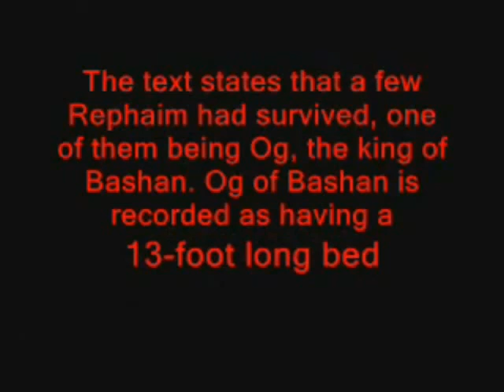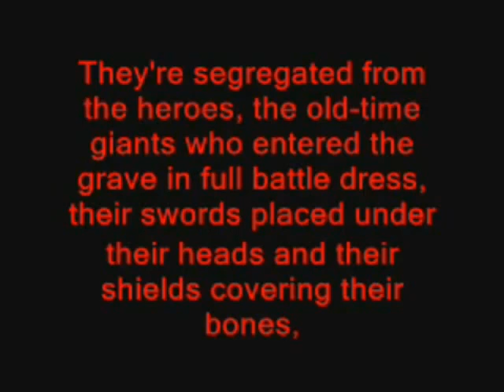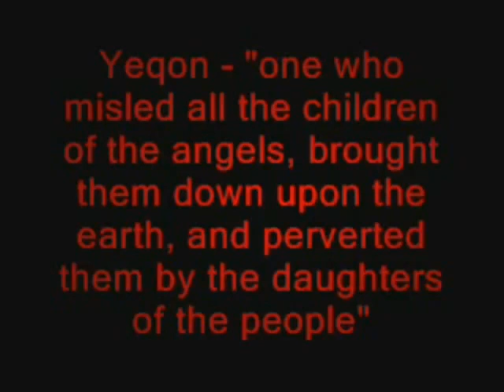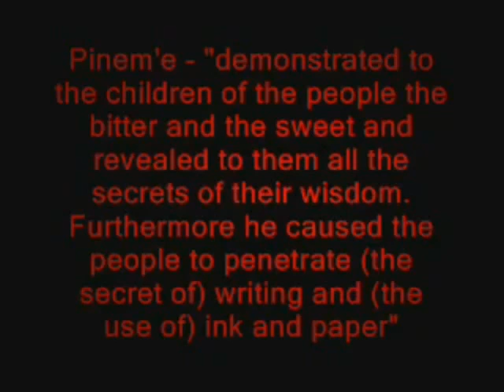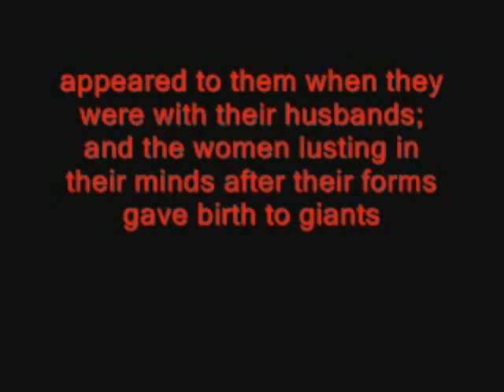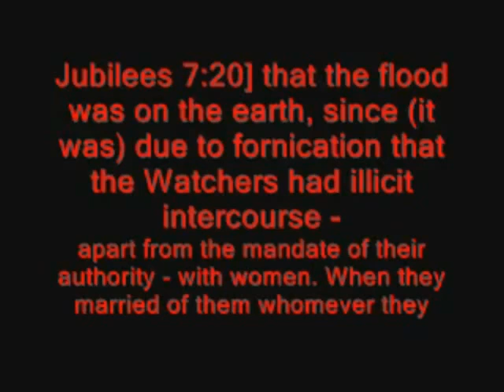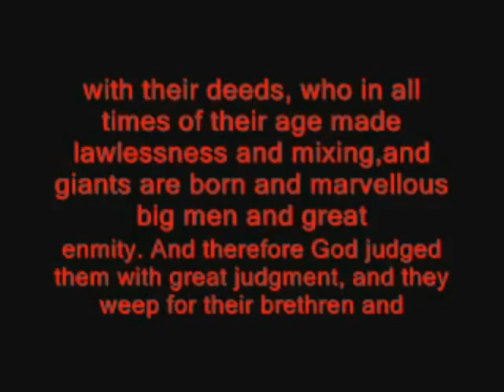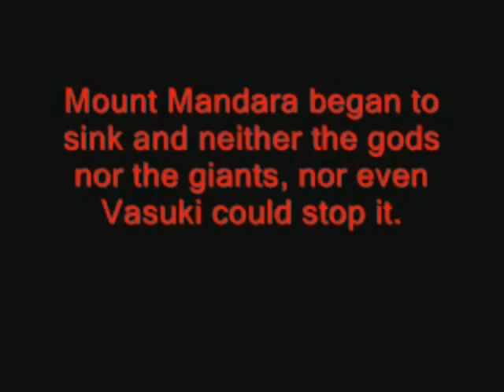Giants in History (FORBIDDEN HISTORY SERIES)